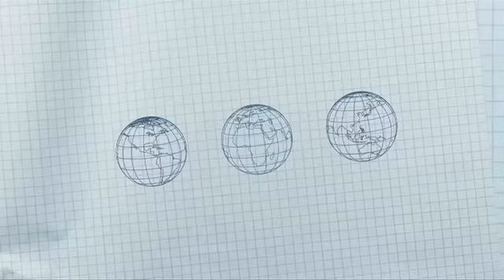Interview with Avnet's Pascal Fernandez follow his presentation at electronica 2012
Following his presentation, entitled 'Capitalising on Complexity: Reducing Multi-tier Supply Chain Risk', Pascal Fernandez, Vice President of Avnet Velocity (EMEA) talks to EMSNow's Philip Stoten about the supply chain landscape, collaborative business practices, increasing visibility and reducing risk.